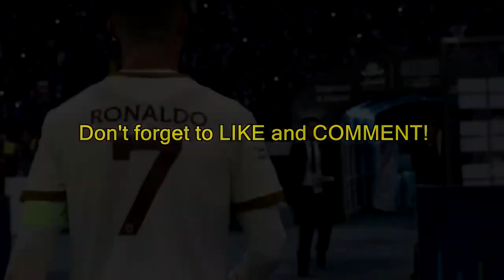Cristiano Ronaldo vs Al Hilal 18 04 2023 كريستيانو رونالدو ضد الهلال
Cristiano Ronaldo vs Al Hilal Saudi Professional League 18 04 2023

كريستيانو رونالدو ضد الهلال السعودي للمحترفين 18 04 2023